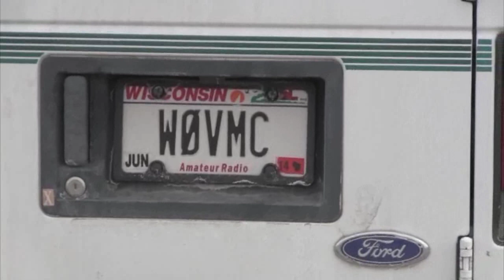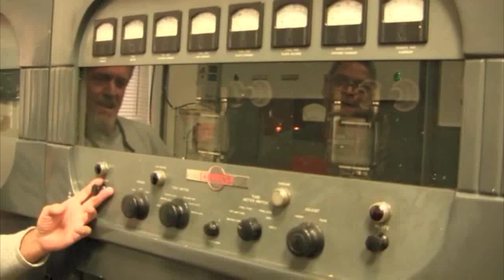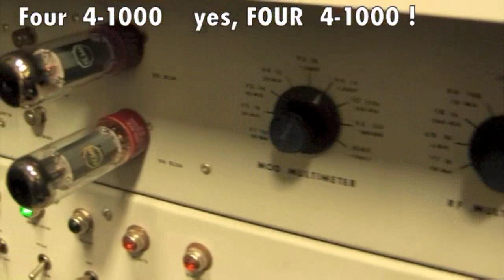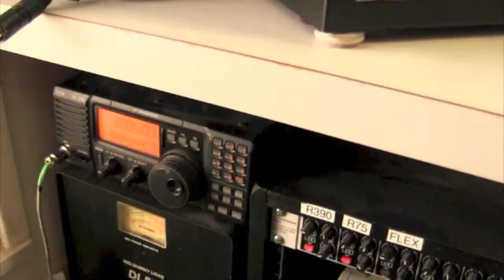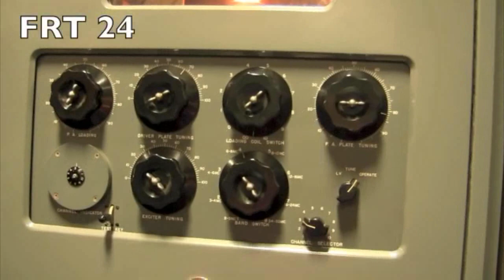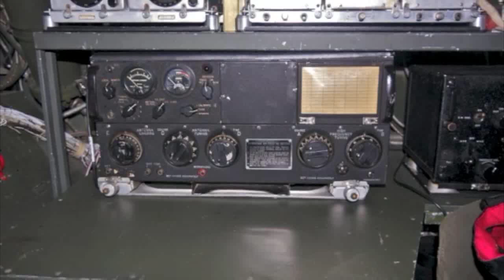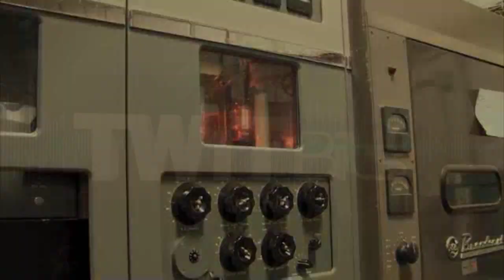Heavy Iron Gurus: Ham Nation 140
Bob Heil visits with Ultimate AM 'Heavy Iron' Gurus KC8ZUL and W0VMC and those monster broadcast transmitters.